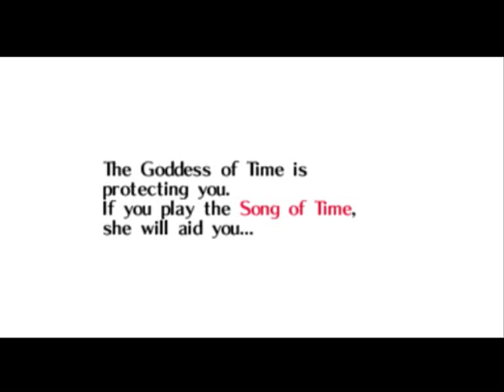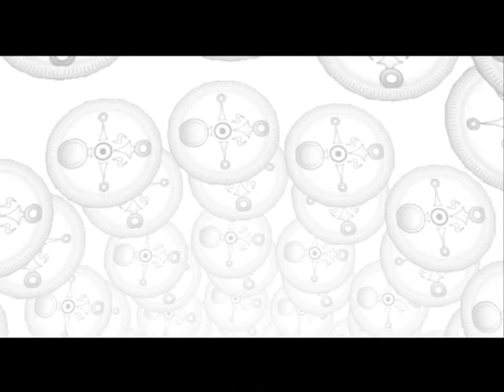Legend of Zelda Majora's Mask: Termina Town (part 6)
Wandering around before midnight where the clocktower opens a way and leads to Skull Kid. Arraving at the top of the clock tower and meets Skull Kid. Getting the Ocarina of Time back and Link has a flashback of when he learned the Song of Time from Zelda. Playing the song and resets the time to Day 1.